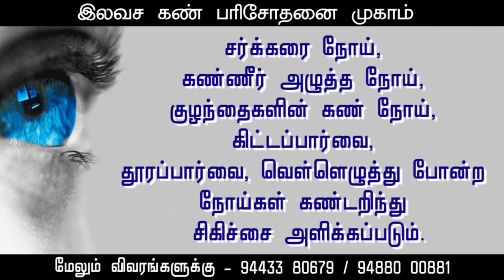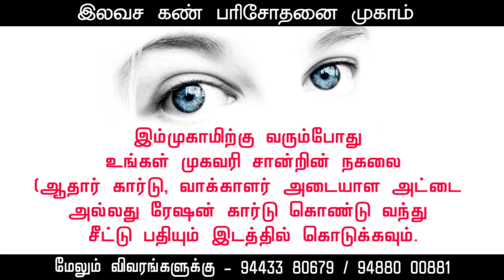eye camp 1080